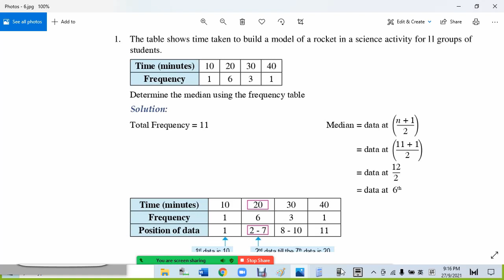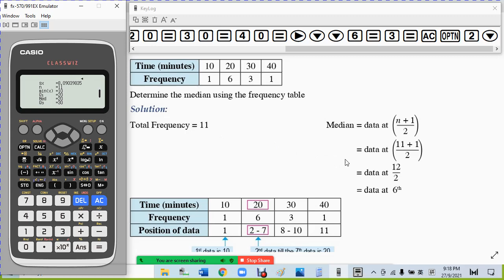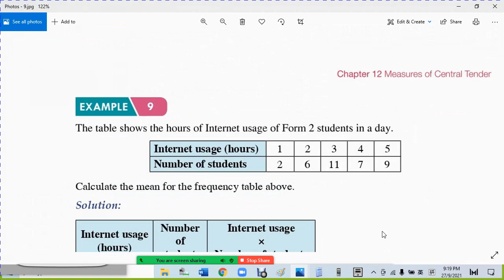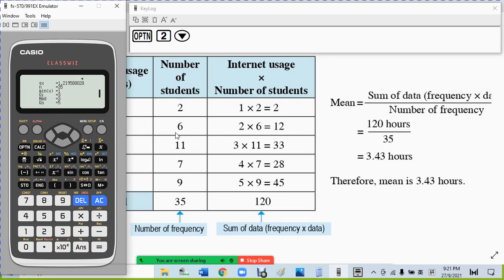4 F2 C12 用 Casio 570EX 来找ungroup data in frequency table的mean和median